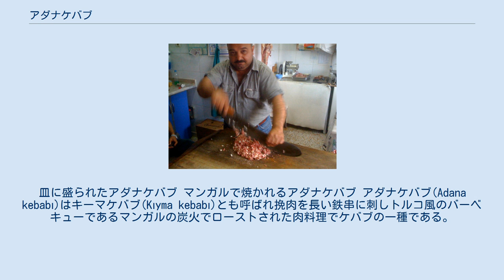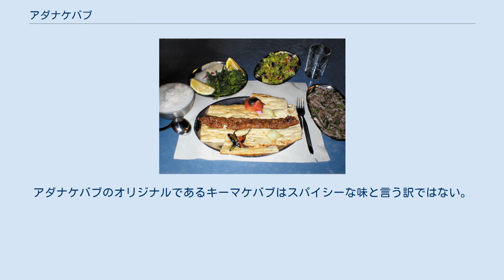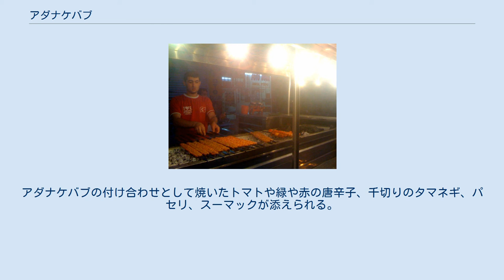アダナケバブ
皿に盛られたアダナケバブ マンガルで焼かれるアダナケバブ アダナケバブ(Adana kebabı)はキーマケバブ(Kıyma kebabı)とも呼ばれ挽肉を長い鉄串に刺しトルコ風のバーベキューであるマンガルの炭火でローストされた肉料理でケバブの一種である。
アダナの名はトルコ第5の大都市であるアダナから来ており、もともとアダナやメルスィンなどの都市部やトルコ南東部ではキーマケバブの名で知られていた。
オスマン帝国以来の歴史からキーマケバブはトルコ以外にもシリアやイラク等他の地域でも広く食されており、それぞれの土地オリジナルのキーマケバブが存在する。
 アダナケバブ自体は2005年2月以降、原産地統制呼称が適用されアダナケバブの名称を付けて商品として提供出来るのはアダナ商工会議所の審査を通り認可を受けたレストランだけとされている。
1950年代以降、他のトルコの大都市や国外にも広がったがアダナケバブの解釈や質が一定でないことにも起因している。
アダナケバブのオリジナルであるキーマケバブはスパイシーな味と言う訳ではない。
 欠かせない尾脂 Zırhで切り刻まれる肉 キーマケバブはもともと自然な環境で地の植物を飼料にした雄のラム肉を原料に良く洗浄し、ケバブの構成に欠かせない羊の尾脂を混ぜて寝かせてから作られている。
その後、 "Zırh"と呼ばれる大きな包丁を使って細かく切られてから、塩や赤胡椒が加えられ形作られる。
状況に応じてスパイシーな緑唐辛子やニンニクなどを加えることもある。
串刺しにする時は少量の水が使われるが、串刺しにする段階はケバブにとっては肝心な工程で、適切に行われていないと焼いているときに串から肉が剥がれたり、炭の中に落ちてしまう。
通常オークの炭火の残り火で弱火で焼かれ、焼き上がるように串を回し赤身から茶褐色に両面焼けて来たら出来上がりである。
融けた脂肪は燃えさしには落とさず、串焼きの後、平たいパンに集め、後で温める。
 アダナケバブは皿"Porsiyon"に盛られるかドゥルム"Dürüm"と呼ばれる平たいパンの上に盛られる。
アダナケバブの付け合わせとして焼いたトマトや緑や赤の唐辛子、千切りのタマネギ、パセリ、スーマックが添えられる。
通常、アダナやメルスィンではメゼがケバブと一緒に出されている。
アイランや赤カブ等から作られた飲み物シャルガム(Şalgam)が常飲されている。